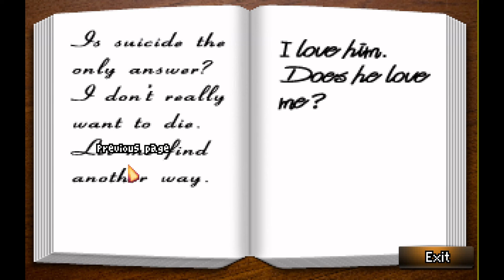Grace Church | Let's Play Blind | The Blackwell Epiphany | #3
Before we head over to the precinct, we make some minor preparations. Having arrived there, we speak to Sam Durkin and convince him on letting us investigate the murder we witnessed. He refuses, so we send Joey to snoop around. He finds out that the victims name ist George Ostin. At his residence, we learn he worked on Holiday Clothing Drive At Grace Curch. We go over there and meet Father Gabriel Ullman, who is quite secretive.